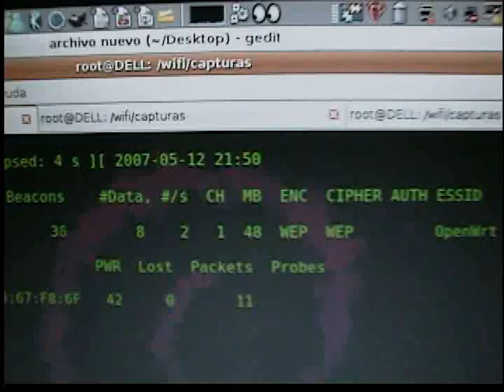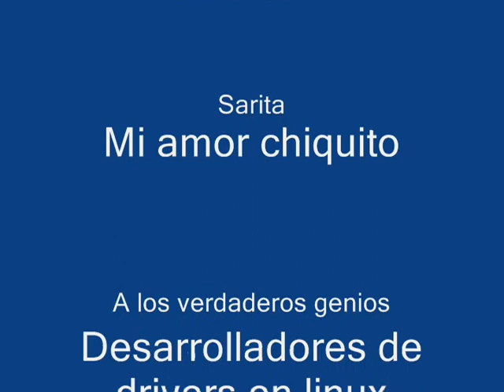Ataque 0 aireplay (Desautentificacion)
Pues hace poco me preguntaba un amigo que si servia la desautentificacion, yo igual me preguntaba eso porque alguna vez lo intente pero no sirvio, esta vez use mi Linksys con OpenWrt y un cliente autentificado usando WEP y si funciono jeje